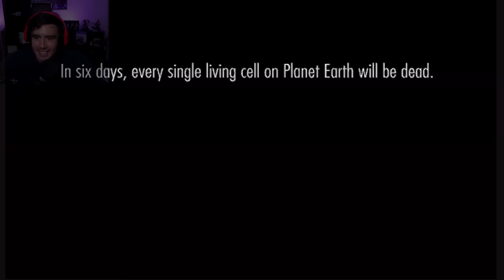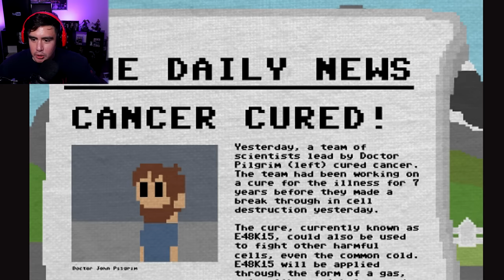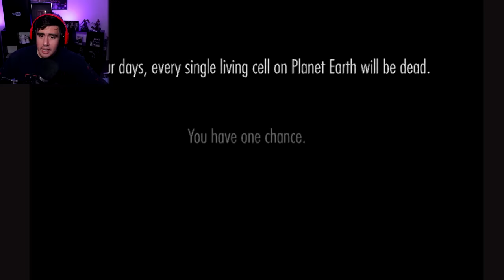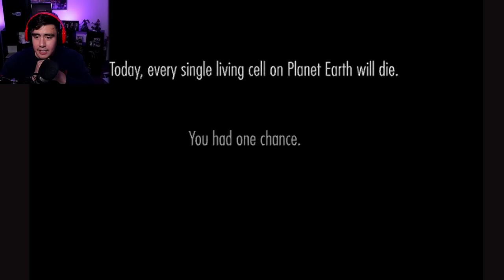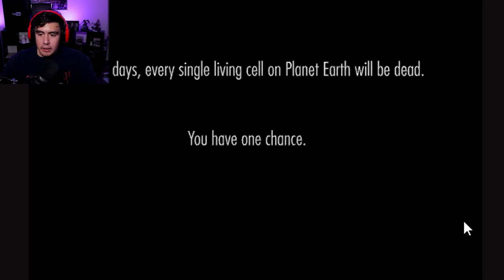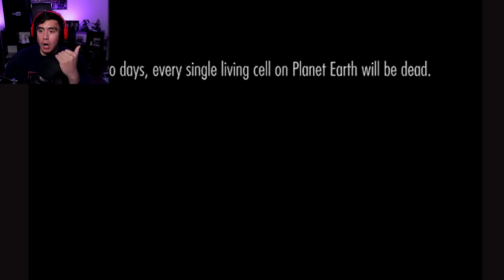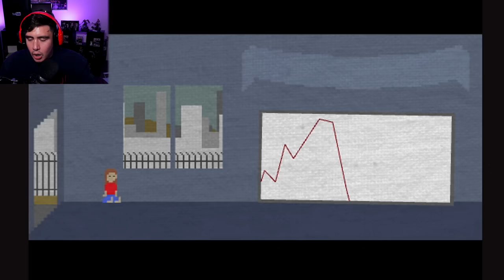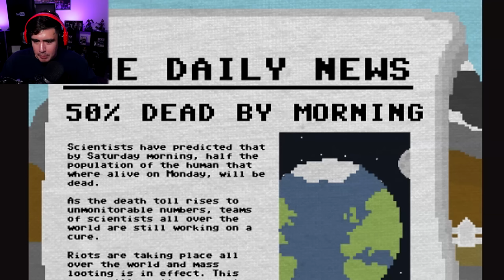I HAVE ONE CHANCE TO SAVE MY FAMILY FROM DYING BUT I CANT STOP MAKING MISTAKES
One chance is a game where you have one chance to play it and have to live with the consequences FOREVER..you play as a doctor that needs to save the world and your family and your choices matter